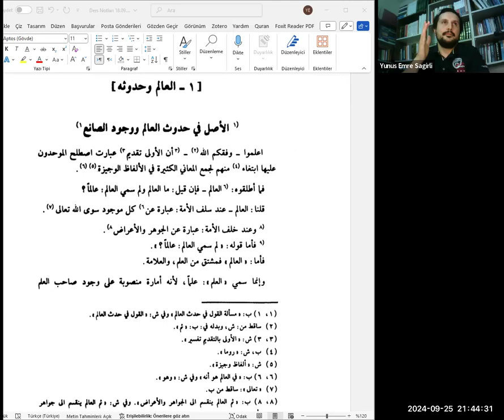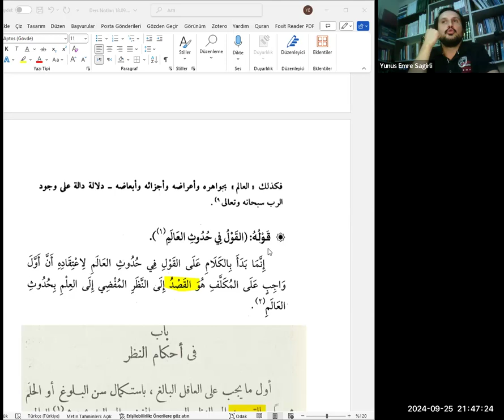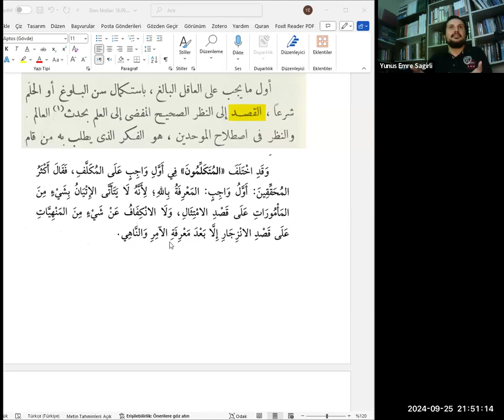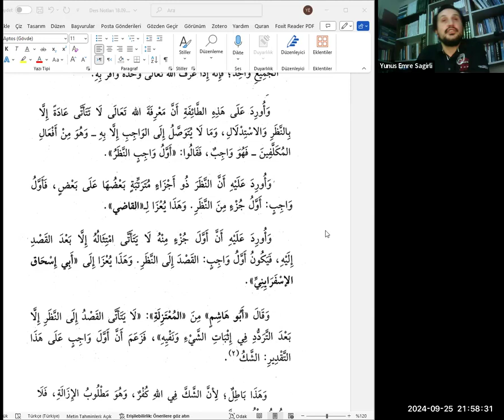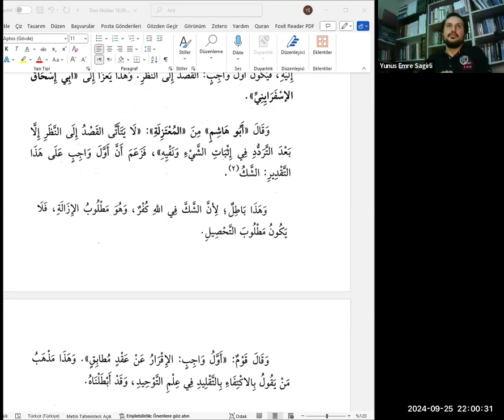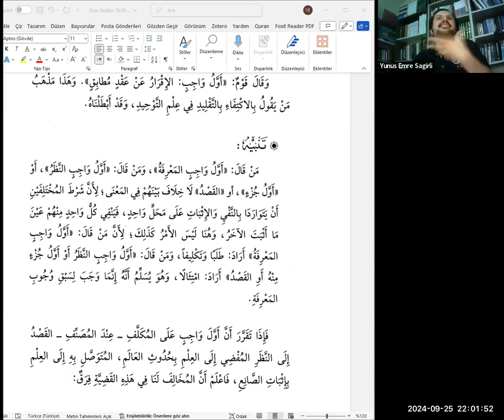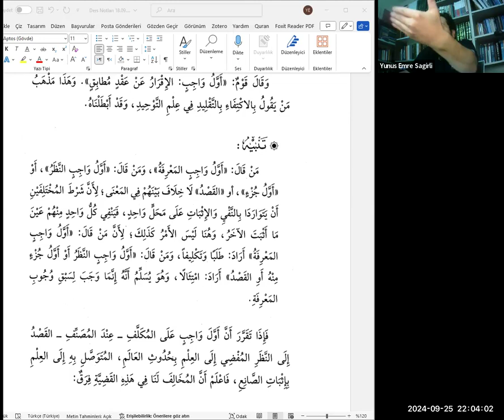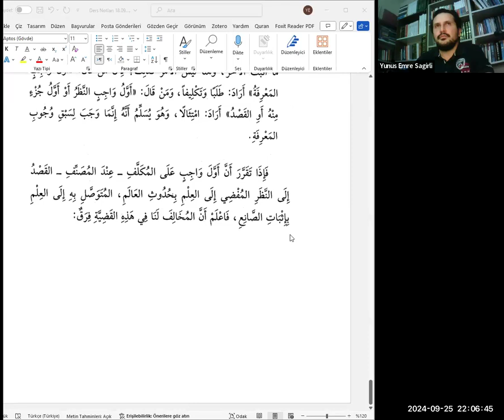2. Cüveynî – Lümaʿu’l-edille Okumaları